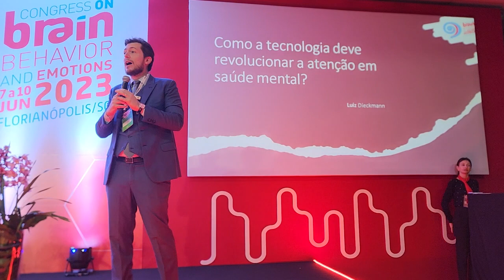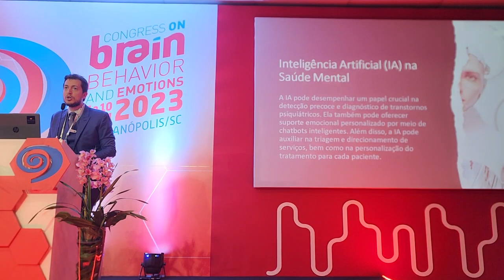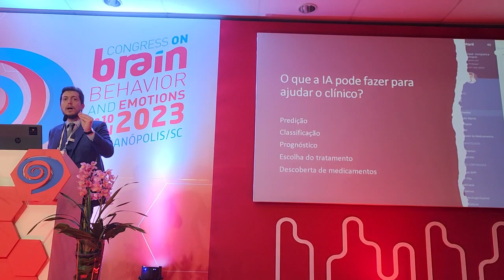Aula Tecnologia na área da Saúde Mental - Brain 2023 - Dr. Luiz Dieckmann.